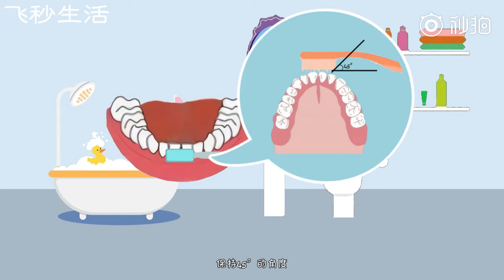刷牙的正确方法